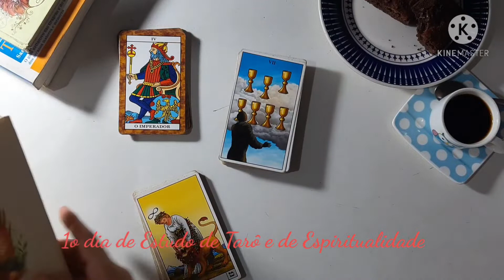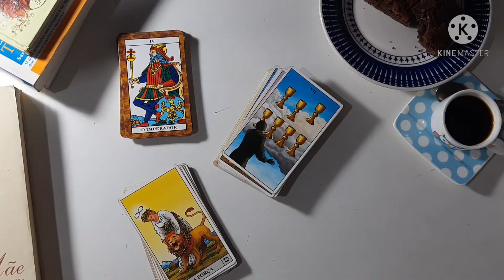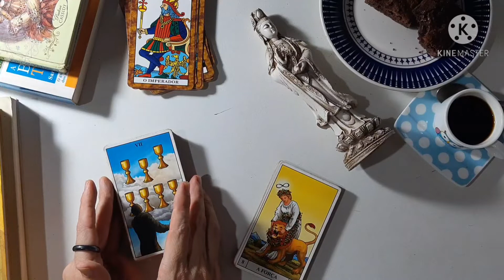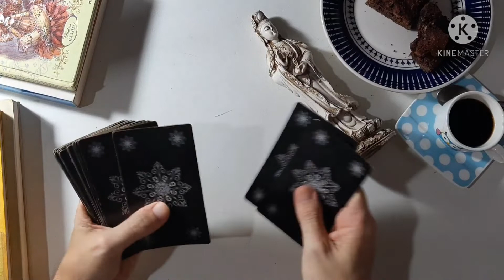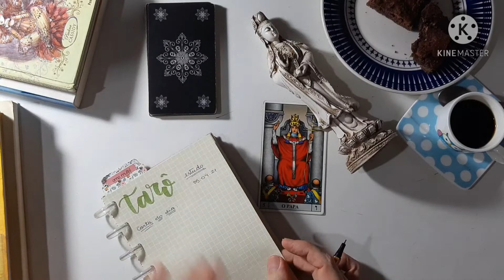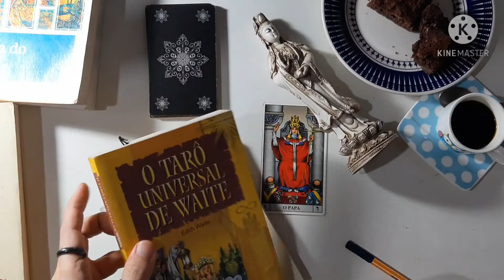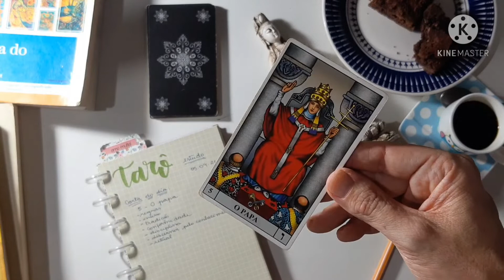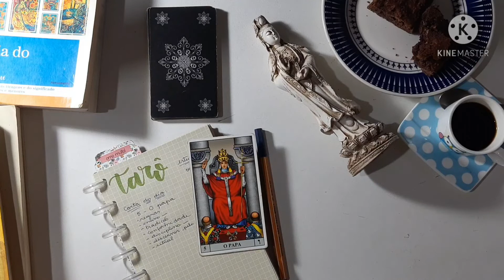1° dia de Estudos de Tarô e Espiritualidade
Que tal um café da tarde regado à espiritualidade e tarô? Bora comigo?
Falei um pouco no vídeo sobre quais são os tarôs básicos para iniciante, lemos sobre a deusa do dia de hoje e muito mais!
Espero que você tenha gostado e deixa aqui embaixo sua opinião, bem como sua sugestão, tá bem?